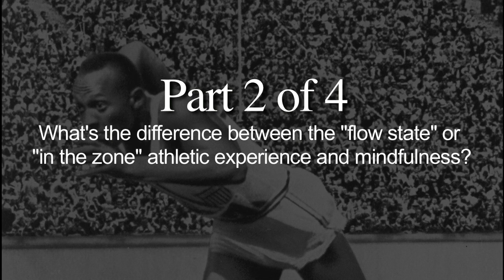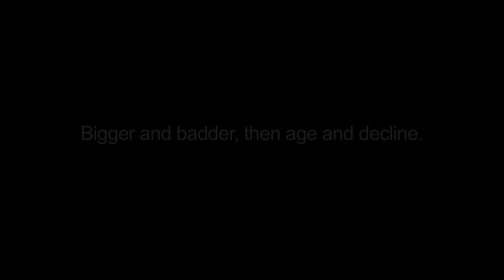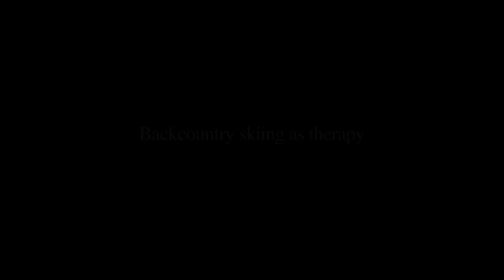Flow State vs. Mindfulness in Skiing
Part 2 of the Mindfulness and Skiing lecture from skier and Dharma/meditation teacher Johann Robbins. Being "in the zone" or being in a "flow" state while skiing is not the same thing as being mindful while skiing. Practicing mindfulness can help increase the joy while skiing without having to increase the risk level.  Connect better with the nature around you while cross country and backcountry skiing. Open your awareness to aesthetic and sensual aspects of skiing. Get more info at NatureMeditation.org and the Rocky Mountain Ecodharma Retreat Center.